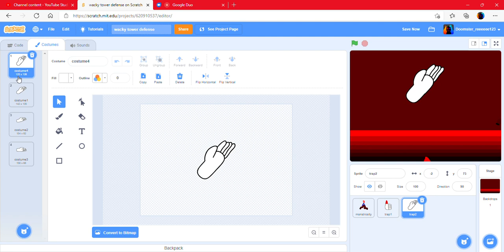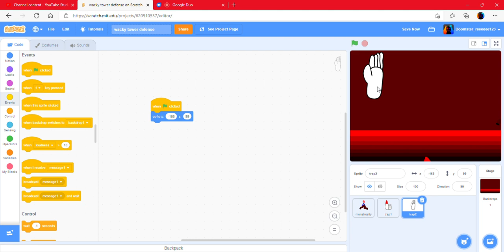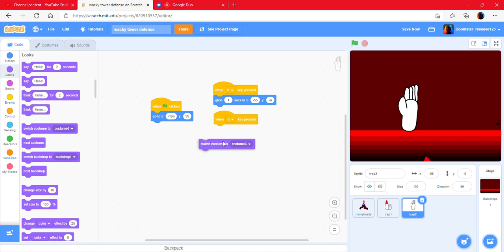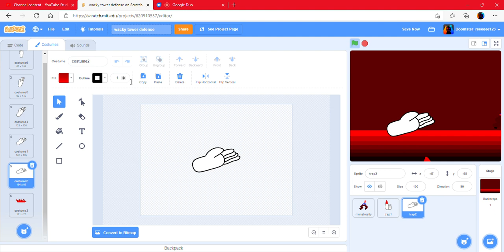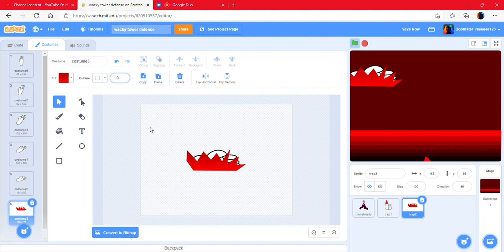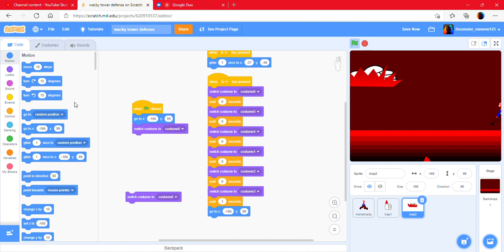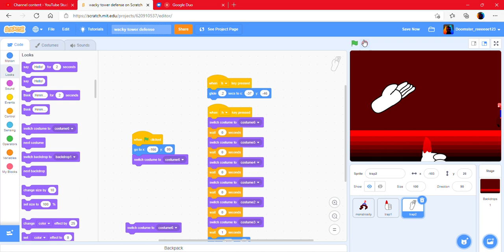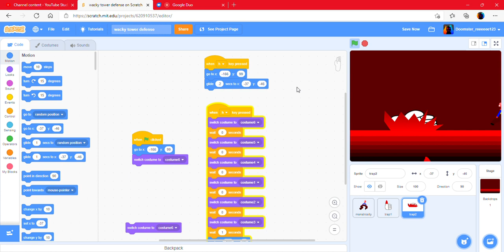making a tower defense game on scratch that isn't the type of tower defense game you guys think prt3